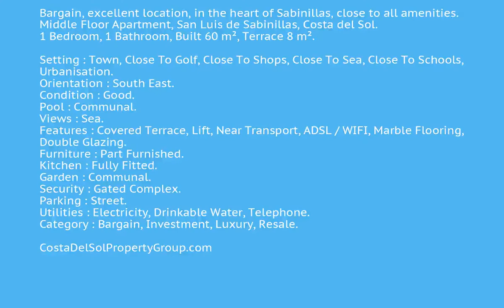1 Bedroom Middle Floor Apartment in San Luis de Sabinillas, Costa Del Sol FOR SALE &euro; 92,500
1 Bedroom Middle Floor Apartment in San Luis de Sabinillas, FOR SALE &euro; 92,500Bargain, excellent location, in the heart of Sabinillas, close to all amenities.
Middle Floor Apartment, San Luis de Sabinillas, Costa del Sol.
1 Bedroom, 1 Bathroom, Built 60 m², Terrace 8 m².

Setting : Town, Close To Golf, Close To Shops, Close To Sea, Close To Schools, Urbanisation.
Orientation : South East.
Condition : Good.
Pool : Communal.
Views : Sea.
Features : Covered Terrace, Lift, Near Transport, ADSL / WIFI, Marble Flooring, Double Glazing.
Furniture : Part Furnished.
Kitchen : Fully Fitted.
Garden : Communal.
Security : Gated Complex.
Parking : Street.
Utilities : Electricity, Drinkable Water, Telephone.
Category : Bargain, Investment, Luxury, Resale.Covered Terrace;Lift;Near Transport;ADSL/WIFI;Marble Flooring;Double GlazingTown;Close To Golf;Close To Shops;Close To Sea;Close To Schools;Urbanisation To view and enquire about this property please